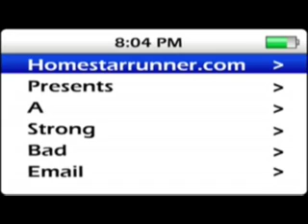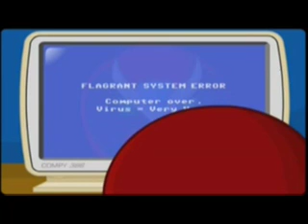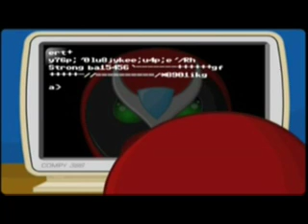Strong Bad Email: Virus-IN REVERSE!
thgir nuf repus si esrever